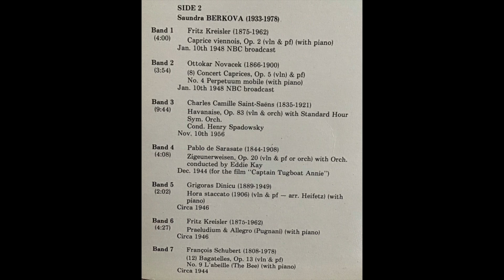Saundra Berkova (age 11) plays 'The Bee'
Saundra Berkova - Violin
(c.1944)

François Schubert:
'L'abeille' (The Bee)
Bagatelle no.9, op.13

This vinyl recording is long out of print and is otherwise unavailable to interested listeners. My sole purpose for posting this video is to share the incredible artistry of this musician.
I earn no money from this channel.